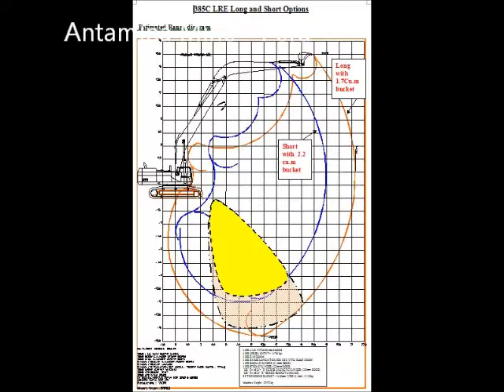385 LRE Blasted Wall Hazard Removal in Mining.wmv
This is a 385 LRE front equipped with a pin on ripper in a unique safety operation at Cerro Vanguardia mine. After blasting, some of the fractured material remains attached to the wall. Overtime weathering takes place and material fall off becoming a safety hazard. The machine 22 MT reach at ground level, allows for safety removal of this material at 16 mt distance from the wall at max height of 16.5 mt. Very useful in mining applications where walls integrity is compromised by blasting.